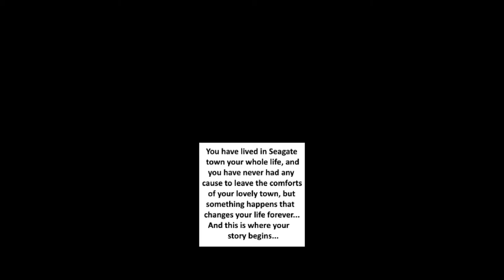An Adventure of a Lifetime Part 1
Part one of our new minecraft series walking through Mick_5's newest Minecraft Map

outro:
The Patriot